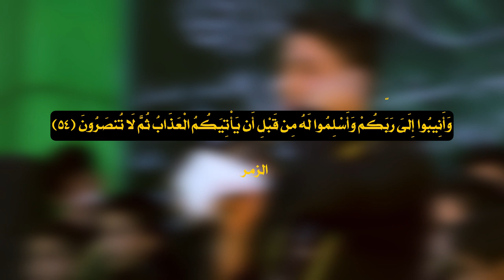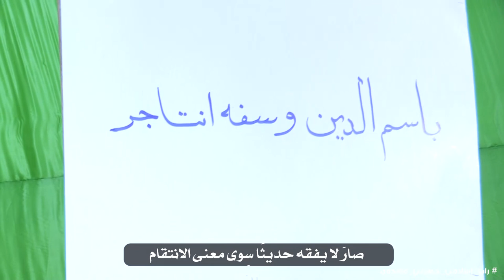راب مهدوي إسلامي || باسم الدين وسفه نتاجر || سجاد الزبيدي || كلمات : حسين الموسوي